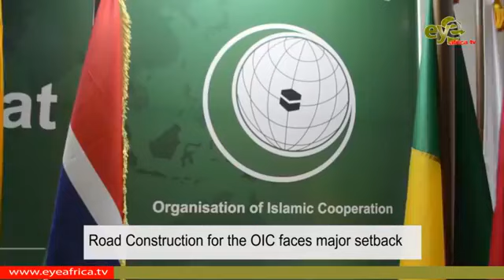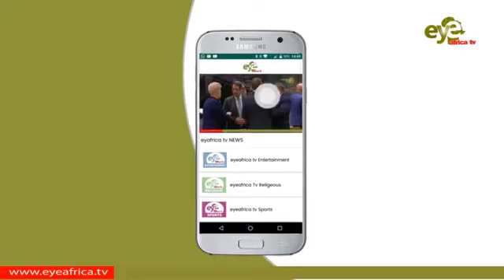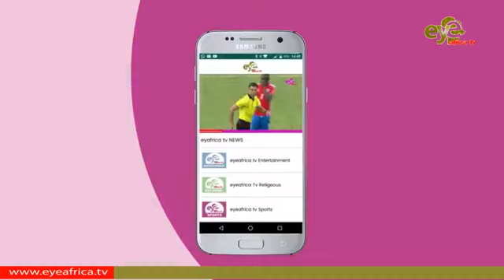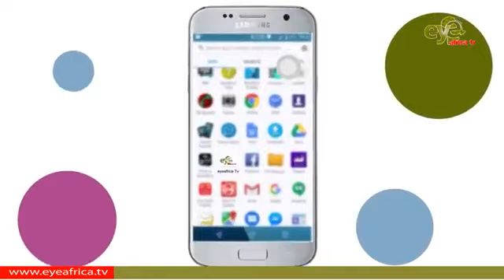THE WORLD TODAY 31st Oct. 2018 Noon bulletin.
UK Prince of Wales now head of the commonwealth due for Banjul
Road Construction for the OIC faces major setback
Germany announces $1.14 billion fund for Africa
Air pollution affects over 90 percent of the world children daily.

These an more coming on you way on THE WORLD TODAY Noon bulletin.

Its 13:00GMT here in Banjul and in the British capital London where the Prince of Wales has just departed, destination The Gambia as he embarks on his first visit to commonwealth countries since he took the mantle of leader of which many believes is a neocolonialism organization.
In coming one week The prince will visit Gambia, Ghana and Nigeria, in The Gambia in particular he will visit the the commonwealth War Graves cemetery located at the outskirts of the capital, the British full funded Medical Research   Council.
In a video Ahead of his visit the Prince talks about his memories of previous visit to west Africa and look forward to the forthcoming visit
Less take a look.

That was UK Prince of Wales
Gambian Authorities will in coming days issue a 14 days notice to property owners along a 22KM stretch road at the outskirts of the capital city.
With bearly one year to go for the successful hosting of the OIC Summit the country continue to face challenges in meeting the infactrutural development that one needs to host the global event.
Our own Sarjo Sambou attend a press conference organized by the team set by the government to over see the organization of these events and file in this report.
Chancellor Angela Merkel has announced on Tuesday the launch of a €1billion ($1.14 billion) fund to support private investments in African countries.
Speaking at the G20 Compact with Africa conference, Merkel pledged to ease financing burdens and support African countries’ development objectives.
Leaders from Benin, Ivory Coast, Egypt, Ethiopia, Ghana, Guinea, Morocco, Rwanda, Senegal, South Africa, Togo and Tunisia attended the conference hosted by German Chancellor in Berlin.
In a press release issued from UN human rights chief Michelle Bachelet said the murder of Saudi journalist Jamal Khashoggi must be investigated in an independent and impartial manner to ensure a full examination of, and accountability for, the human rights violations committed in the course of what she called a “shockingly brazen crime.”
Speaking to reporters in New York yesterday, UN spokesperson Stephane Dujarric said Bachelet welcomed steps taken by Turkish and Saudi authorities to investigate and prosecute the alleged perpetrators of Khashoggi’s murder but added that “the bar must be set very high to ensure meaningful accountability and justice for such a crime against a journalist and a Government critic.”
Lest take a listen….
Coming up
Turkish Airline to begin twice  a week flight between Banjul and Istanbul.
We come back you Watching THE WORLD TODAY Afternoon bulletin.
Turkish Airline to begin twice  a week flight between Banjul and Istanbul. A move that the countries Ambassador said “will not only increase people to people interaction and business relationship between Turkey and the Gambia but also will further connect the Gambia through the hub of Istanbul with the rest of the world”.
More we go with this report
Every day around 90 percent of the world’s children under the age of 15 years to be more specific over 1.8 billion children breathe air that is said to be polluted and puts their health and development at serious risk. Tragically, many of them die: WHO estimates that in 2016, over half a million children died from acute lower respiratory infections caused by polluted air.
A new WHO report on “Air pollution and child health: Prescribing clean air” examines the heavy toll of both ambient (outside) and household air pollution on the health of the world’s children, particularly in low- and middle-income countries. The report is being launched on the eve of WHO’s first ever Global Conference on Air Pollution and Health.
Well Viewer thats all we have have for you on THE WORLD TODAY Afternoon bulletin join my college Fatoumatta Jaiteh for a new edition at 20:00 until then am Fatoumatta Jarju bye for now